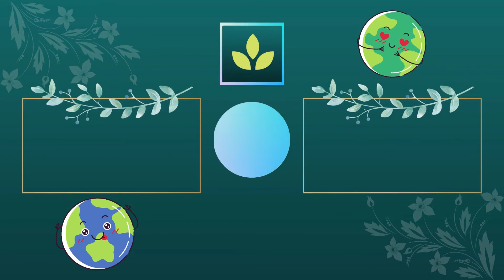COMO EMBALAMOS NOSSOS PRODUTOS - parte 2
Neste vídeo mostramos novos métodos de como embalamos nossos produtos para enviarmos para vocês, tanto mudas quanto os vasinhos; como embalamos mais de uma muda. Este é um dos vídeos de como fazemos esse processos.

Para mais informações sobre o tipo de terra, instrumentos, acessórios e cuidado com as plantas, deixe um comentário abaixo.